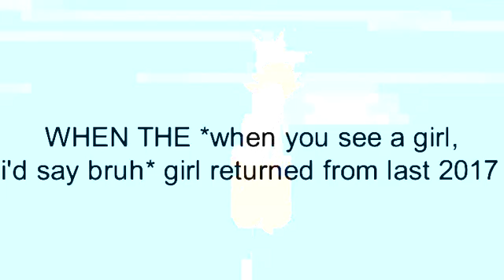When i saw a girl. I'd say "Bruh" Part 5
After the replacement of bruh woman that we thought shes not in our church anymore, SHE CAME BACK!! last thursday tho btw